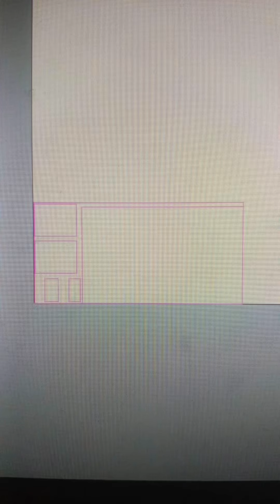صينية ريزن مع جزوع الخشب و حبوب القهوة